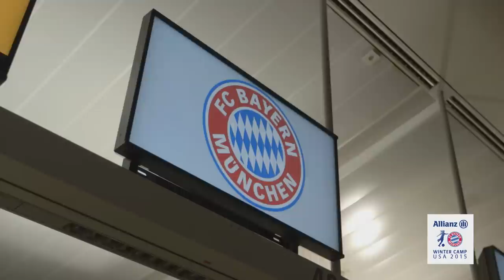Die Highlights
Wir blicken für euch nochmals zurück auf eine Woche in Florida, die Highlights